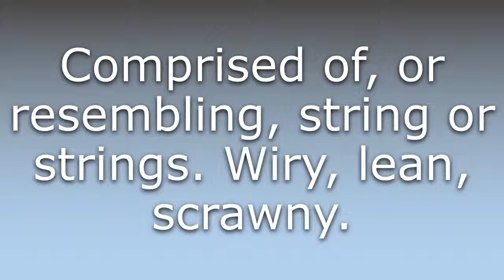What does Stringy mean?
What does Stringy mean in English? Learn the meaning of the word Stringy! How to Pronounce Stringy. Expand your vocabulary, learn words.